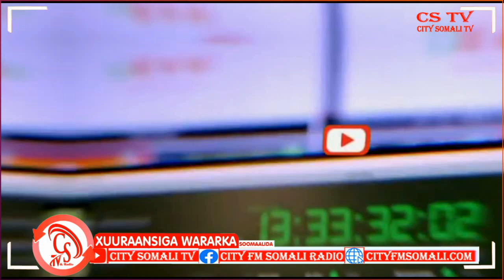“Sharcigaas Wax ka aamusan ma heyno, Wax diidayna majiro Sidaas ayuu Ansax ku yahay”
“Sharcigaas Wax ka aamusan ma heyno, Wax diidayna majiro Sidaas ayuu Ansax ku yahay” Gudoomiyaha Baarlamaanka KGS